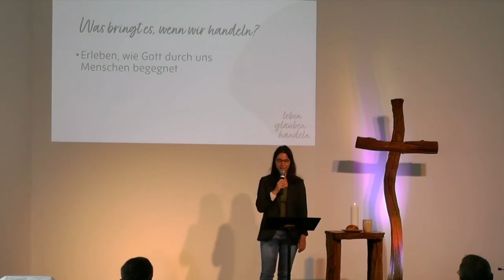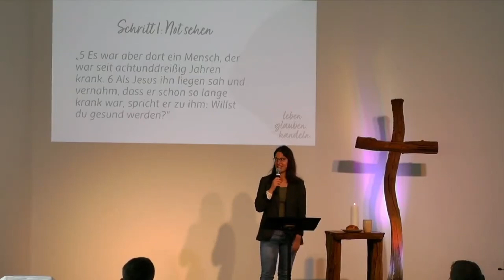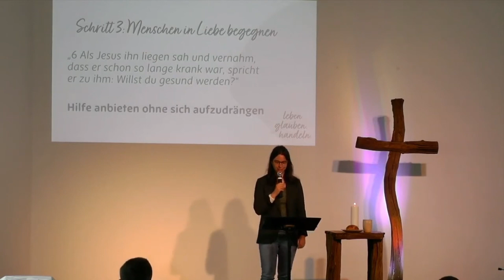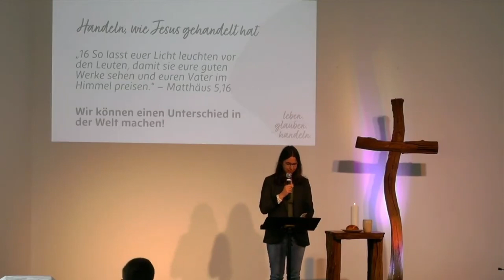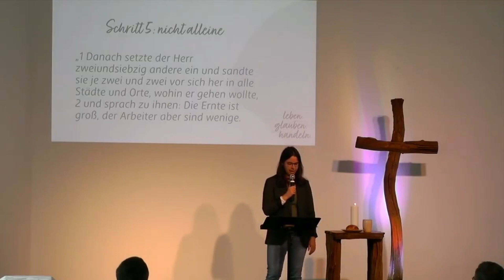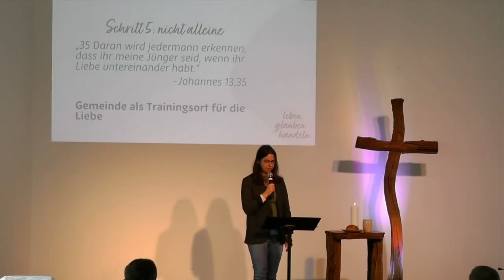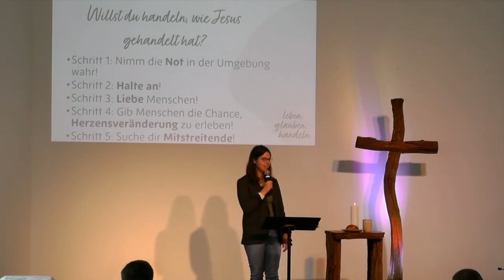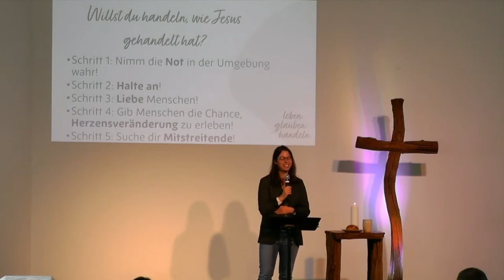Unser Herzschlag - handeln. - Cathrine Backes 03.10.2021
Gottesdienst der Freien evangelischen Gemeinde Cuxhaven
Cathrine Backes spricht über das Thema:
"Unser Herzschlag - handeln."

GEMA-GESAMTVERTRAG Als Teil des Bund FeG sind die Ansprüche zur öffentlichen Wiedergabe von Werken des GEMA-Repertoires in Gottesdiensten und gottesdienstlichen Veranstaltungen durch den Gesamtvertrag und Pauschalvertrag (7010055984) der Vereinigung evangelischer Freikirchen e.V. (VEF) mit der GEMA abgegolten.